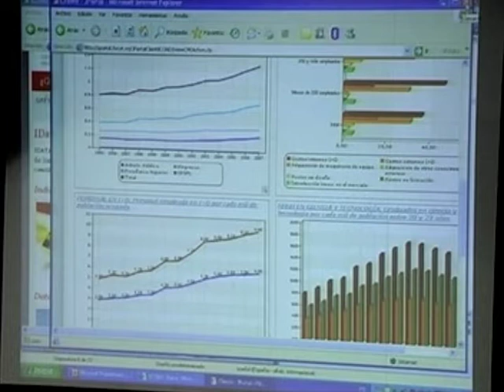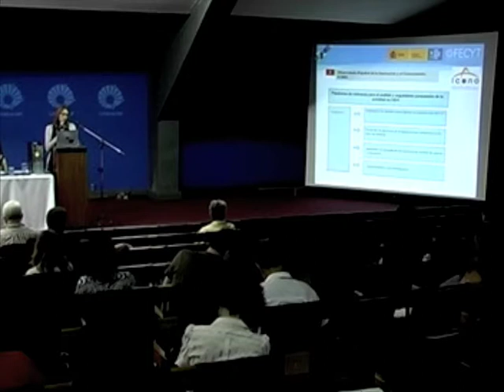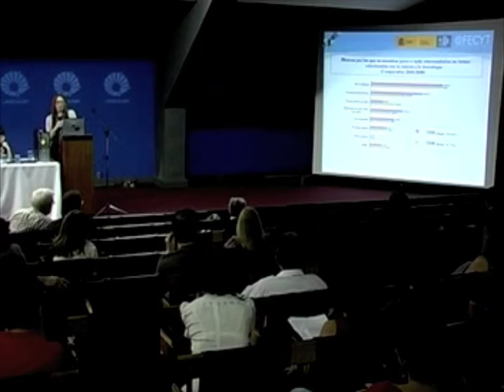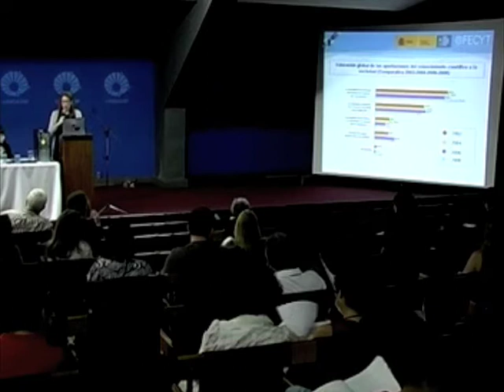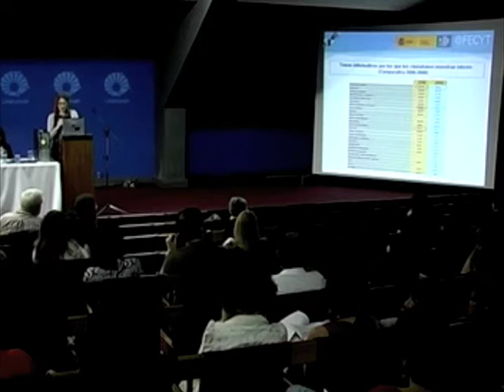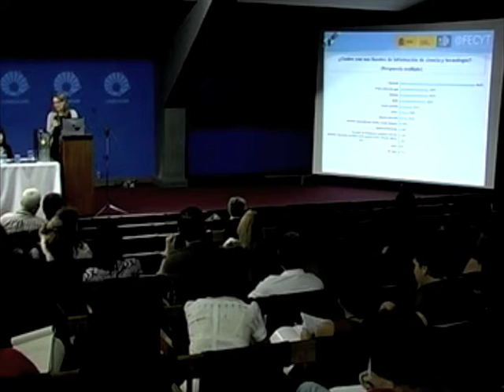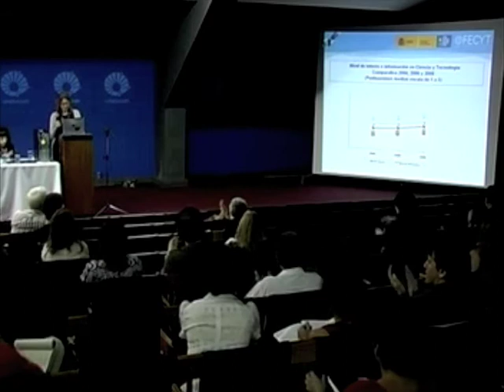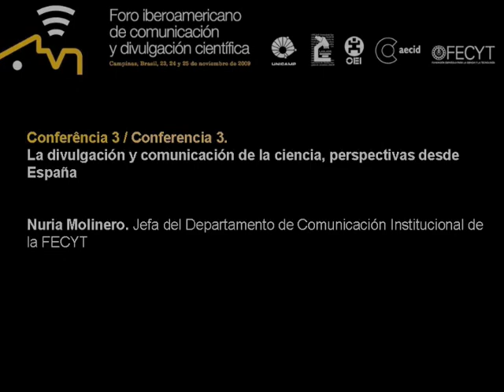Nuria Molinero: La divulgación y comunicación de la ciencia, perspectivas desde España.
Nuria Molinero. Jefa del Departamento de Comunicación Institucional de la FECYT
La Organización de Estados Iberoamericanos para la Educación, la Ciencia y la Cultura (OEI), junto con la Agencia Española de Cooperación Internacional para el Desarrollo (AECID), la Fundación Española para la Ciencia y la Tecnología (FECYT), y la Universidade Estadual de Campinas (Unicamp) realizaron la primera edición del Foro Iberoamericano de Comunicación y Divulgación Científica, en Campinas, Brasil, del 23 al 25 de noviembre de 2009.